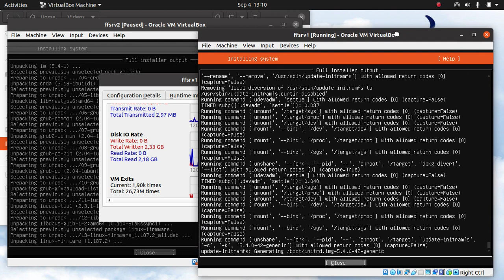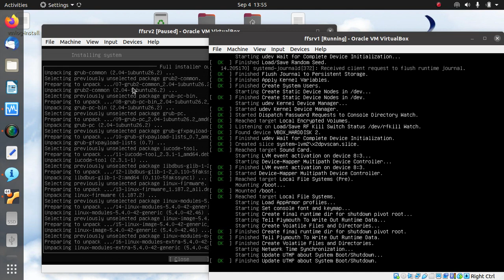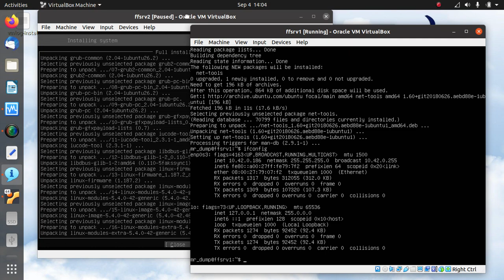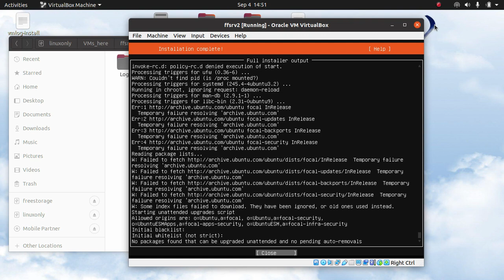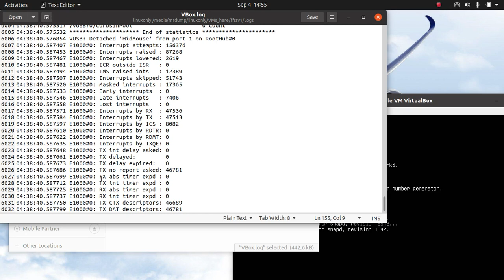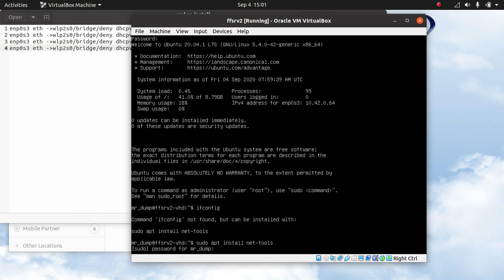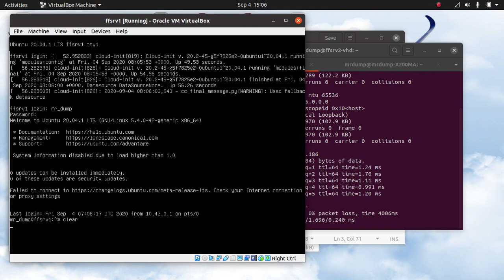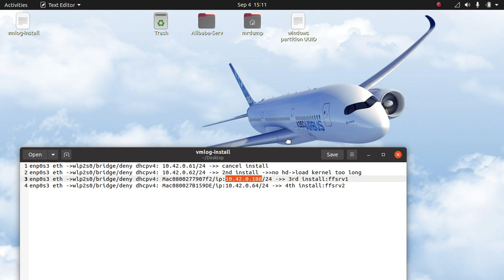video_log 20200904- Virtualbox 5 jam install dua server SEKALIGUS di FLASHDISK - Bagian 2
Rekaman 5 Jam menginstall server 2 SEKALIGUS, spek laptop hanya celeron 1.83Hz, 4core (yang 2 virtual biasanya) lumayan puas lah, spek kecil bisa bikin belajar simulasi beberapa server, kalau kuat nantinya project ini akan saya simulasikan buat platform microservice atau minimalnya ya arsitekstur SOA kecil-kecilan lah.